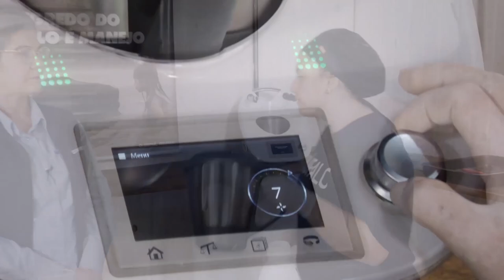Receita: pudim com leite de búfalo - Rio Grande Rural